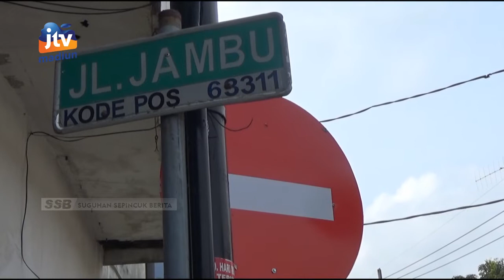MAGETAN - Rawan Laka Lantas, Jalan Jambu Jadi Satu Arah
Perubahan jalur lalu lintas di Magetan kembali dilakukan. Salah satunya jalan jambu kepolorejo magetan. Kalau sebelumnya dua arah kali ini menjadi satu arah dari selatan ke utara.